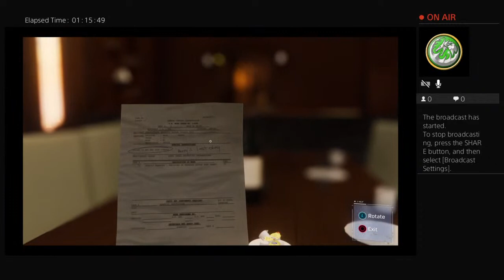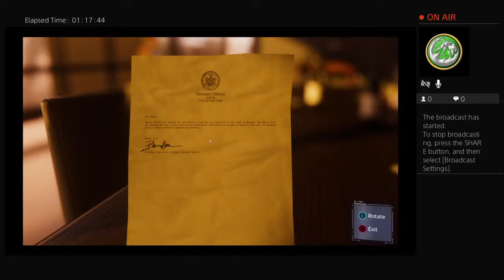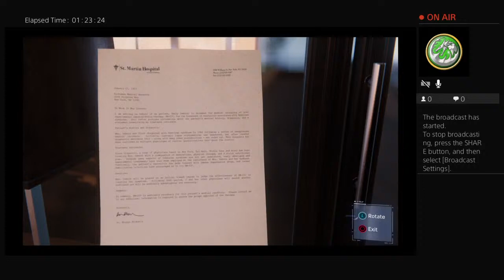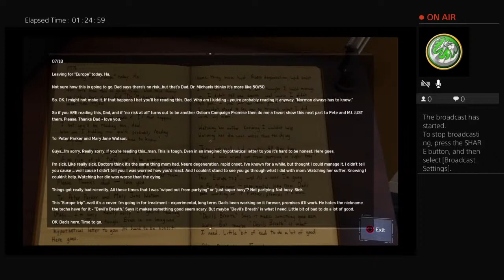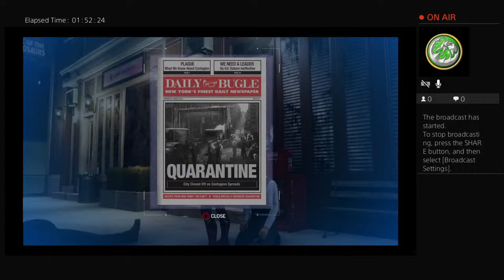Shadow- claw25486 playing spider man to getting the end